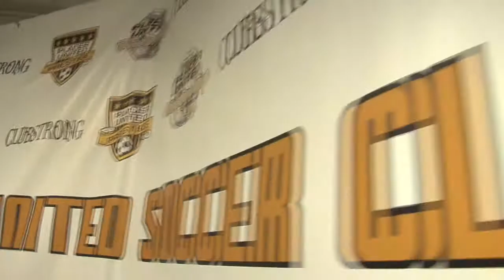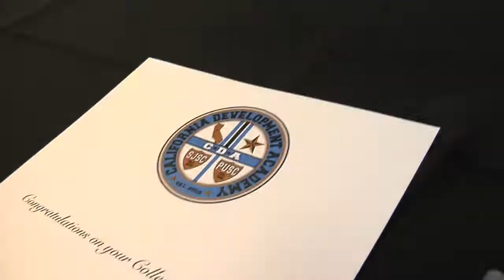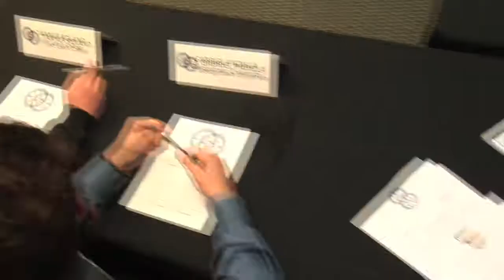2010_CDA/PUSC College Signing Night w/ KCRA LIVE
KCRA Channel 3 Sacramento covers the signing of 23 letters of Intent to attend colleges across the country by players of San Juan Soccer Club and Placer United Soccer Club.